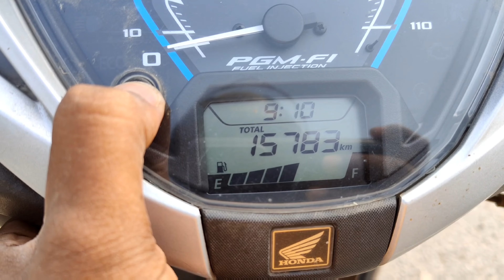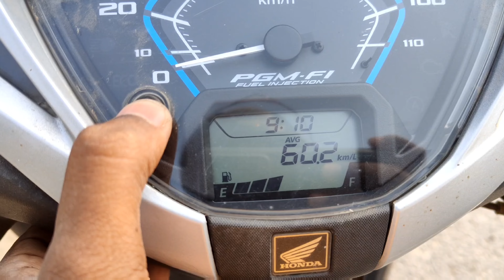Honda Activa 125bs6 Highway mileage test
Honda Activa mileage test on highway